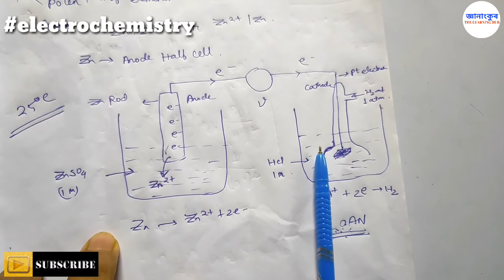Standard Hydrogen Electrode 2// electrochemistry// Class 12// Part 7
Standard Hydrogen Electrode 2 , Electrochemistry part 7

জ্ঞানাংকুৰ The Learning Hub এনে এক প্লেটফৰ্ম য'ত অসমৰ ছাত্ৰ-ছাত্ৰীসকল উপকৃত হ'ব পৰা সকলো বিষয় লগতে বিভিন্ন competitive exam ৰ ভিত্তিক প্ৰশ্ন উত্তৰ দিয়া হৈছে ।
আশাকৰো সকলোৱে আমাক আকোৱালি লবা।

ধন্যবাদেৰে
____ TEAM জ্ঞানাংকুৰ